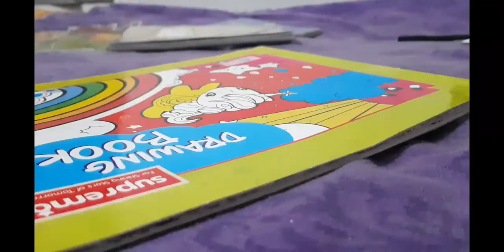How to draw Male Superhero Chest (Comic style)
hiii guys watch now how to draw arms 👇🏻👇🏻👇🏻